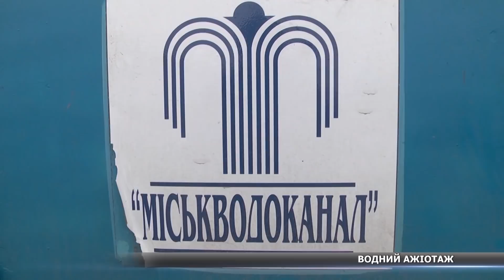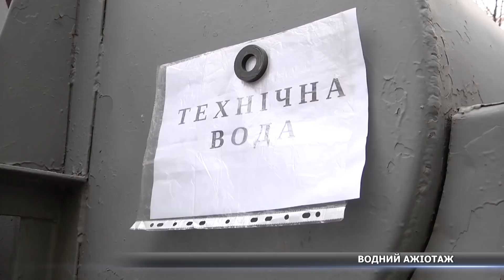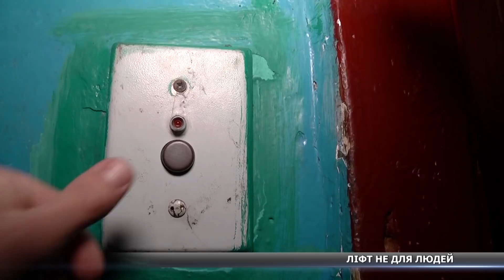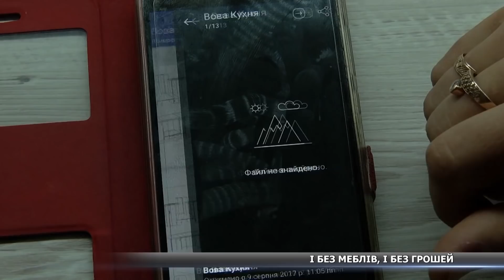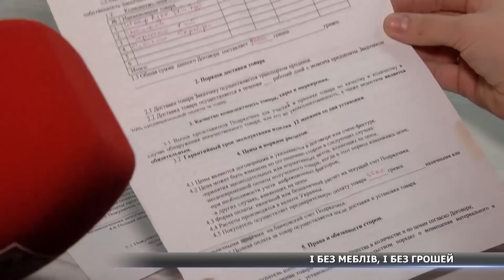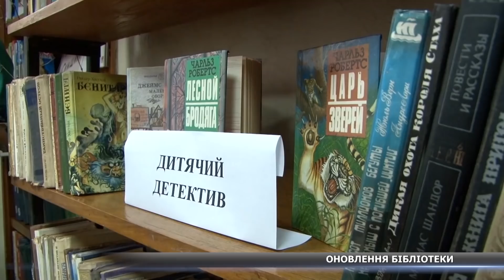Новини за 08.11.2017 повний випуск